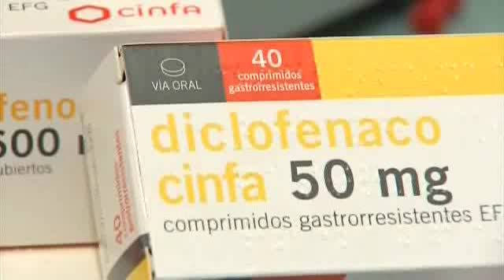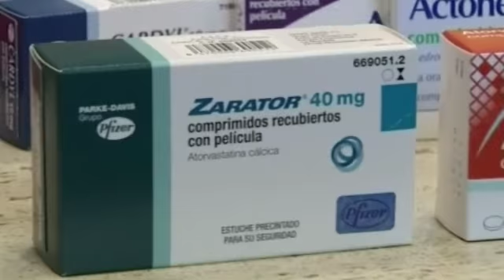Guerra entre Xunta y Gobierno por los genéricos